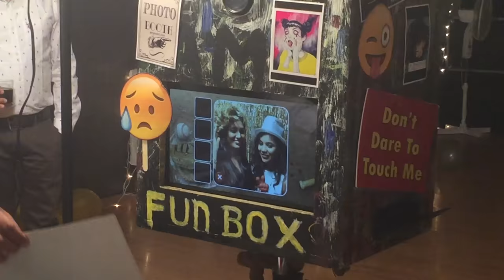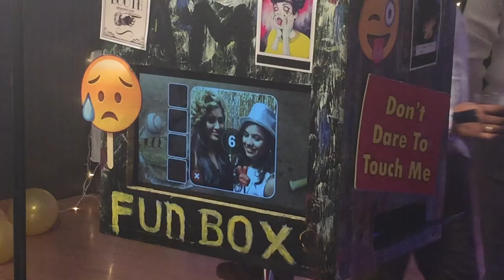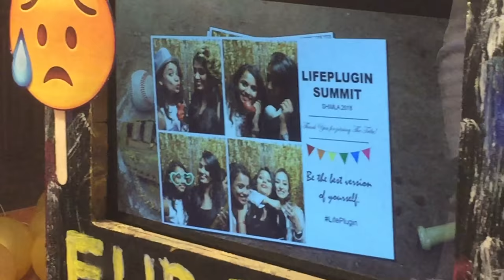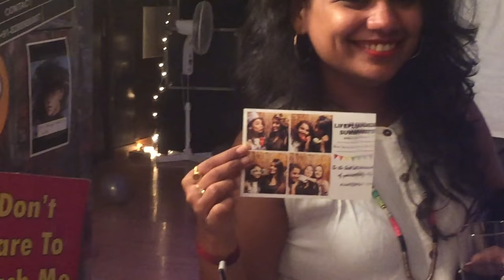Best Magic Mirror Photo Booth Hire Rental in Chennai, Coimbatore & Delh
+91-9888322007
Magic Mirror Selfie Photo Booth
entertain your guest at
your events. Our wide
range of Props will keep
the fun & excitement
going all the evenings Janyta Photographers., Connaught Place - Photographers  mahatta photo studio connaught place

ajanta photo studio new delhi, delhi

photo studio near me

photographer in connaught place

photo studio in connaught place delhi

best photo studio in delhi
Das Studio, Connaught Place, Central Delhi | Photographers
photo studio delhi Sjanta Photo Studio in Connaught Place, Delhi-
Das Studio, Connaught Place, Delhi/NCR, India. Specialized in Videography, Video Editing, Shoots For Outdoor, Photography For Wedding.
sabharwal color lab new delhi delhi mahatta & co. new delhi, delhi

mahatta studio hauz khas Recent Projects of Wedding Photographers near Connaught Place. Location near.

best keywords for wedding photographers

seo services for photographers

seo for photographers

seo for photographers squarespace

seo for photographers 2018
Search Engine Optimization for Photographers
portrait photography keywords
Photography Keywords
meta description for photographers . best photographer in india 2017

top 10 wildlife photographers in india

best wedding photographer in india

list of india photographers

best photographer in india 2016
Documentary Photography | Documentary Photographer in India
documentary photographer india Portrait photographer india, editorial photographer delhi, documentary  Documentary Photography by Sephi Bergerson Indian Documentary Photography - India's 10 Best Contemporary Photographers  indian themed photo booth

indian wedding photo booth backdrop

indian wedding photo booth props

mehndi photo booth props

indian photo booth backdrop

indian wedding props ideas

photo booth india

photo booth frames india
Coolest Photo Booth Ideas
mehendi props online
photo booth ideas for sangeet funbox photo booth boise

rent a photo booth boise

photobooth websites

treasure valley photo booth

photo booth rental nampa idaho

tv photo booth
Fun Box Photo Booth
photo booth phoenix
Must Have Photobooth Ideas for your Wedding, Mehendi, Pool Party
wedding photo booth props online india sunny dhiman photography cost
Magic Mirror Photo Booth Hire | Selfie BOOTH in Delhi, Mumbai
sunny dhiman photography facebook
sunny dhiman photography, ludhiana, punjab

sunny dhiman youtube . Sunny Dhiman - Best Indian Professional Wedding Photographers in Chandigarh, Punjab . guru nanak ki photo

guru nanak photo download

guru nanak images hd

guru nanak dev ji photo

guru nanak dev ji photo frame

guru images wallpaper

guru nanak dev ji and guru gobind singh ji hd wallpapers
Guru KIrpa Photography & Cinematography -
guru nanak dev ji pictures by sobha singhGuru Kirpa Photography Photos, Ashok Vihar 4, Delhi-NCR  Guru Kirpa Photography - Service Provider from Ashok Vihar, India Guru Kirpa Photography - Service Provider of Event Photography “Guru Kirpa Photography” has emerged as a leading firm engaged in offering a reliable set of Photography Services t Guru Kirpa Photography, Ashok Viha photobooth diy

photo booth meaning

diy photo booth wedding reception

photo booth wedding jakarta

photo booth ideas for wedding receptions

selfie mirror price

selfie mirror in mumbai

mirror booth india

magic mirror technology india